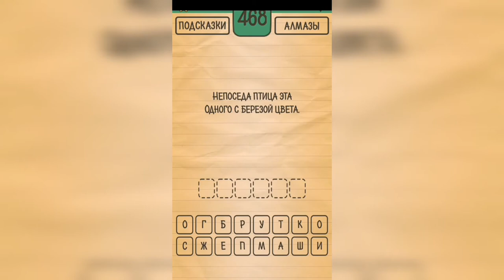Загадки Ребусы Шарады / Загадка / Уровень 468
Как пройти Загадки Ребусы Шарады, ответы, решение раздел Загадка Уровень 468 Непоседа птица эта одного с березой цвета.

Привет, ребята!